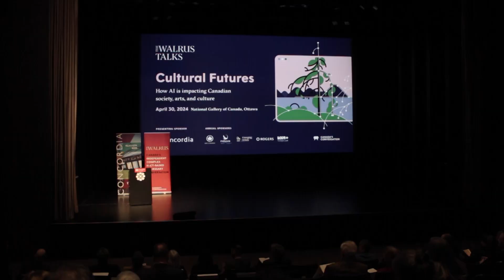Valentine Goddard: Gender Bias in AI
Valentine Goddard is the Founder and Executive Director, AI Impact Alliance and a Member of the Advisory Council on AI of Canada. She spoke at The Walrus Talks Cultural Futures in Ottawa in April 2024.